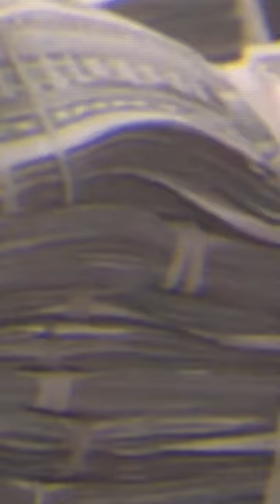DJ MUGGS x ETO - Dominate (Official Video)